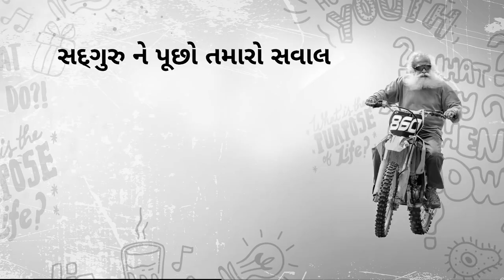લોકો સાથે વાત કરવા માં બેચેની થાય છે? આ જુઓ..!!!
તમિલનાડુ કૃષિ વિશ્વવિદ્યાલયમાં યુવાઓ સાથે વાતચીત દરમ્યાન સદગુરૂએ સોશલ મીડિયામાં પૂછાયેલા આ સવાલનો જવાબ આપ્યો કે લોકો ને મળવા અને વાત કરવામાં બેચેની થાય તો શું કરવું.